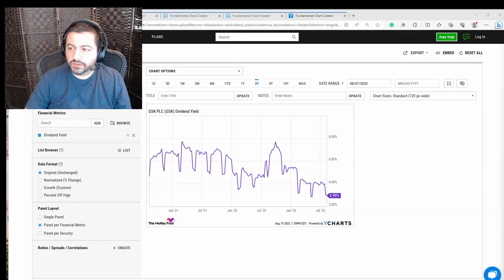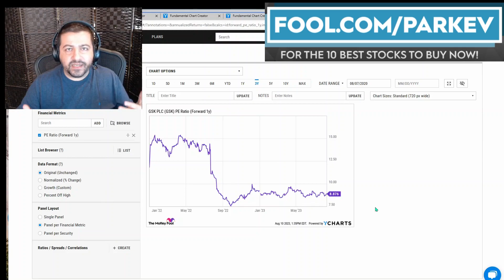Is GSK an Excellent Dividend Stock to Buy for Passive Income Investors | Dividend Stock Investing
GSK offers a robust dividend yield, but that's not the only thing to consider.

Fool.com contributor and finance professor Parkev Tatevosian evaluates GSK and its longer-term prospects to determine if it's a fantastic stock to buy for dividend stock investors.